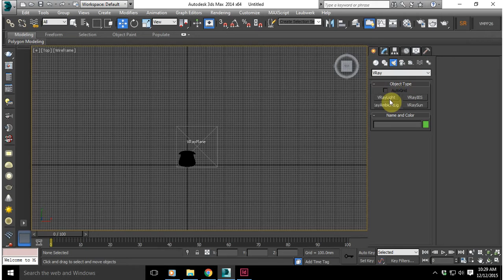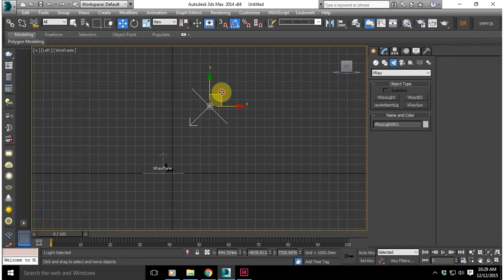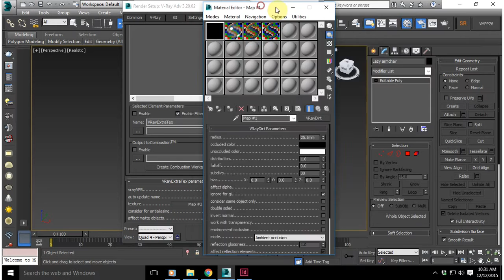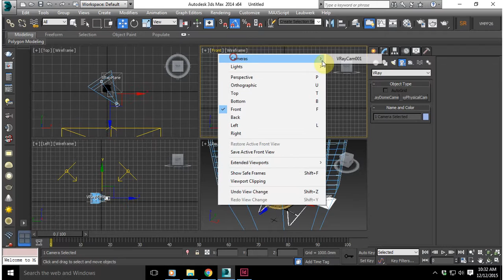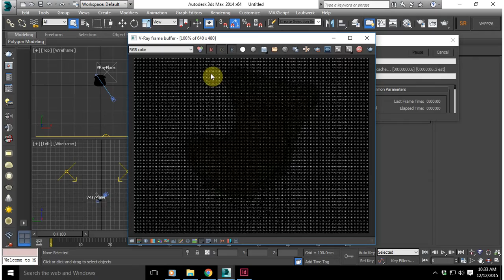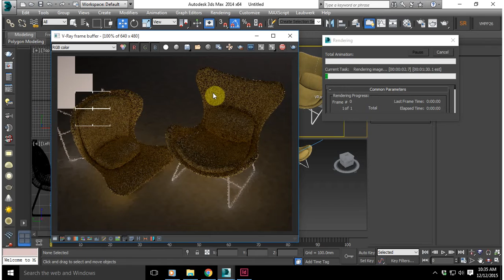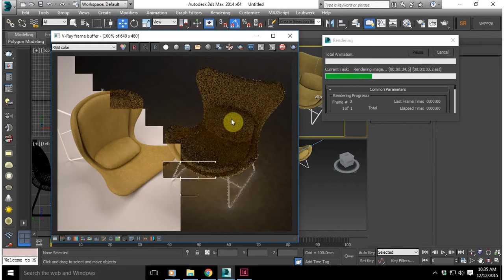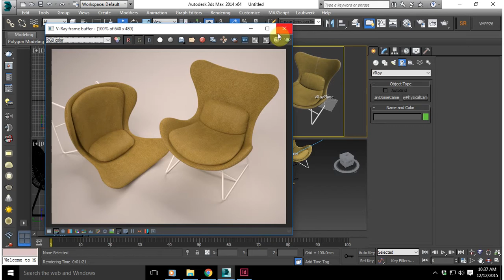Vray Ambient Occlusion using VrayExtraTex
creating ambient occlusion in vray for post process in photoshop...